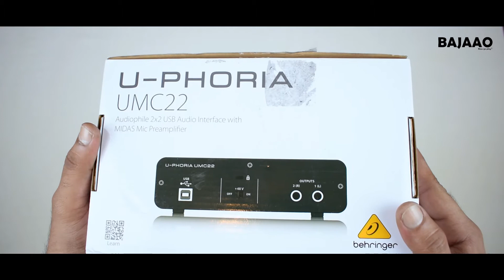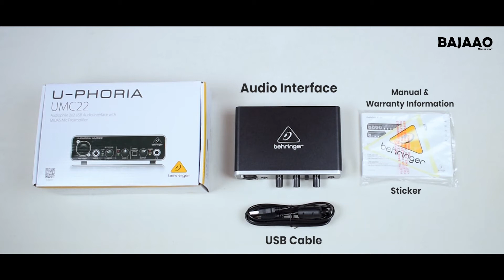Behringer UMC22 2-Channel USB Audio Interface | Unboxing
Complete your home recording studio by investing in the BehringerUMC22 Audio Interface. With this audio interface, you can finish your sound production tasks in an efficient and quick way. The UMC22 audio interface allows you to bring your ideas to life while giving them a professional edge.